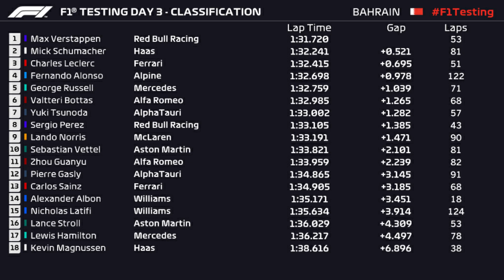Day 3 Highlights | 2022 F1 Pre-Season Test Bahrain Review & highlights in Tamil (தமிழ்) | F1Tamil🏎🏎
In This video, we will see Formula 1 2022 Pre-Season Test Bahrain review & highlights in our own TAMIL (தமிழ்) Language.